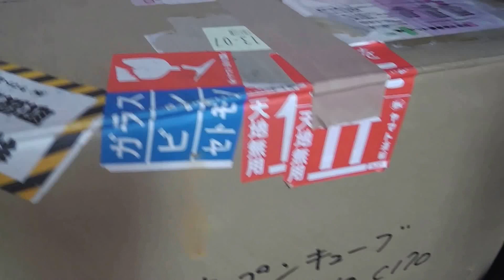3Dプリンター 宅配買取 梱包